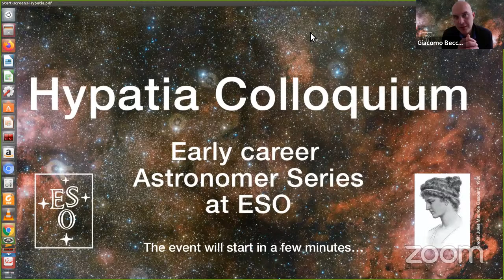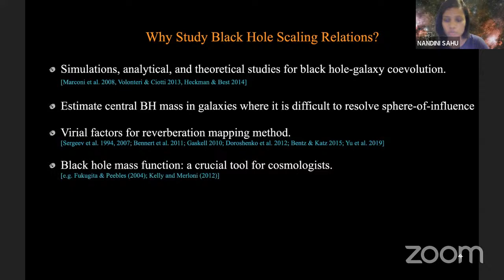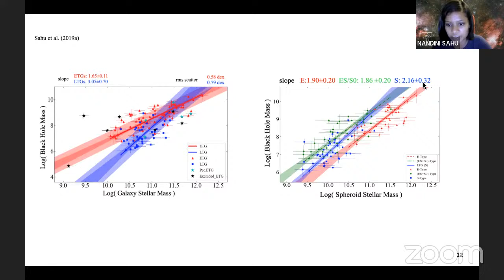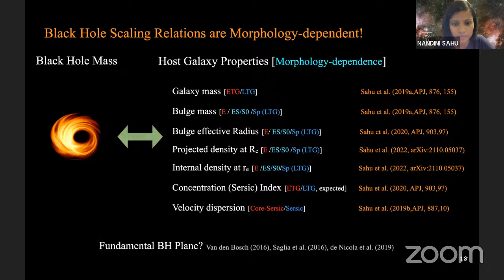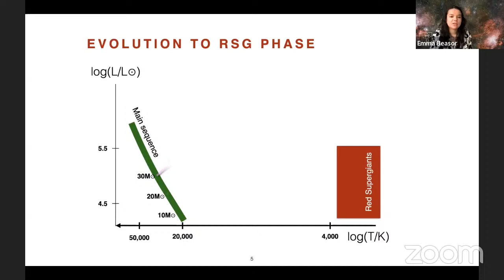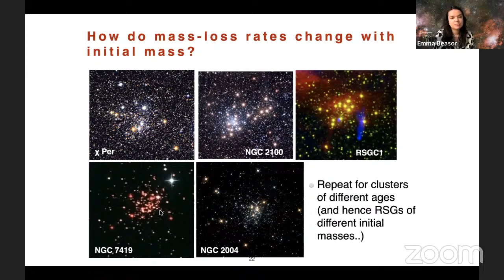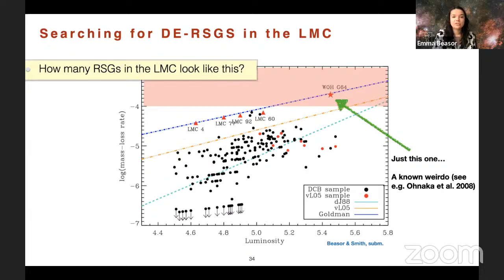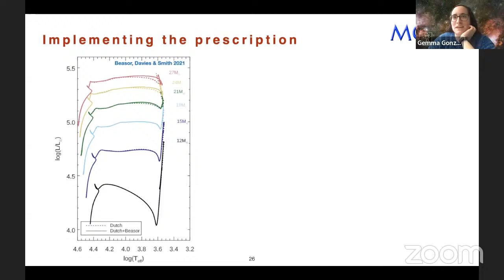Hypatia Colloquium 2022: Nandini Sahu and Emma Beasor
Welcome to the ESO Hypatia Colloquium: The speakers of today are:
- Nandini Sahu, Swinburne University of Technology (07:20)
Morphology-dependent Black Hole Mass Scaling Relations

- Emma Beasor, NSF's NOIRLab (40:15)
The impact of realistic red supergiant mass-loss on stellar evolution: consequences for producing stripped stars via winds

to see the full abstract of the talk and the updated CV of the speakers.